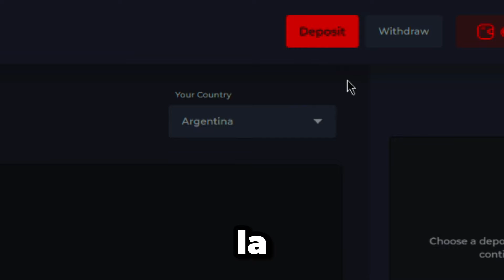THE ONE 4X4 - WANT TO GET ONLINE? BUILD THIS BASE - FAST & CHEAP | EASY DEFEND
Para ver este Contenido y MÁS en vivo...